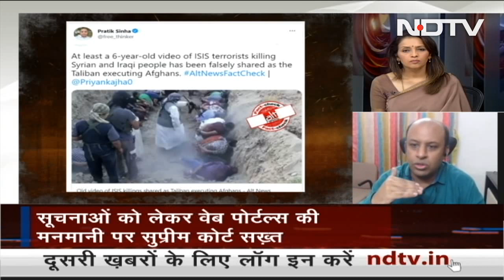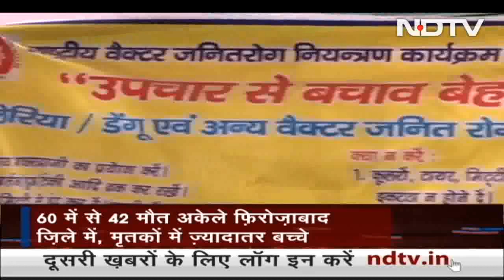Prime Time | 'Communal Tone In Some Reports, Country Will Get Bad Name': Supreme Court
Prime Time - September 2, 2021: Web portals "only listen to powerful voices" and "write anything" against judges or institutions, the Supreme Court said in scathing remarks today while hearing a case against media reports on the Tablighi Jamaat gathering last year in Delhi that was blamed for a spike in Covid cases in the first few months of the pandemic. The court also noted that news shown in a section of the media had a communal tone, which, it said, could bring the country a bad name. Naming YouTube, Facebook and Twitter, the Supreme Court said, "Web portals have no accountability". (Audio in Hindi)